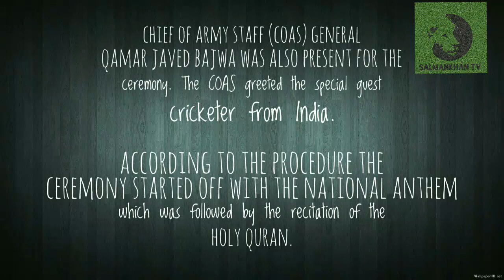Imran Khan takes oath as 22nd Prime Minister of Pakistan